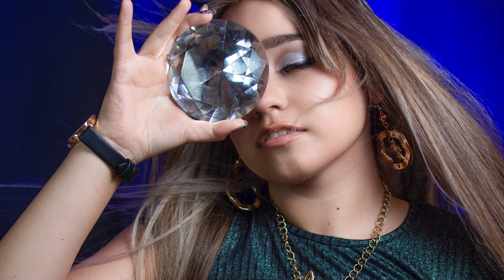Book Solcito By Racero Oviedo